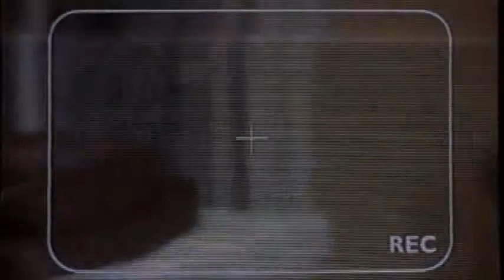Trecho - Max - Fidelidade Assassina (1993) - ( Man's Best Friend )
Uma Repórter faz matéria sobre tratamento cruel de animais e liberta cão geneticamente modificado  de um laboratório. O animal desenvolve seus sentidos, tornando-se uma ameaça, a não ser que o Dr. Jarret e policiais consigam encontrá-lo antes que seja tarde demais.
Data de lançamento: 19 de novembro de 1993 (EUA)